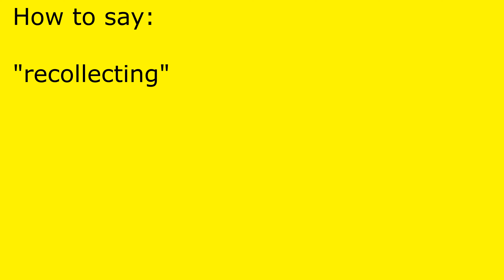How to pronounce recollecting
recollecting pronunciation.